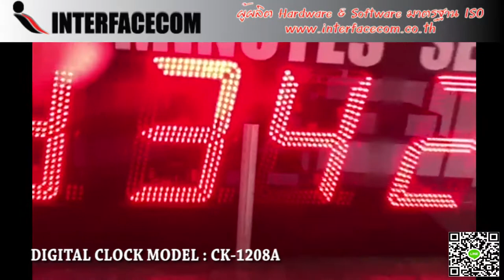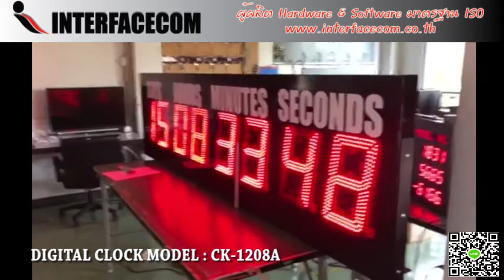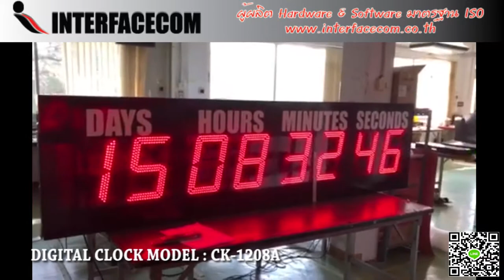479-REVIEW DIGITAL CLOCK MODEL : CK-1208A นาฬิกาดิจิตอลขนาดใหญ่